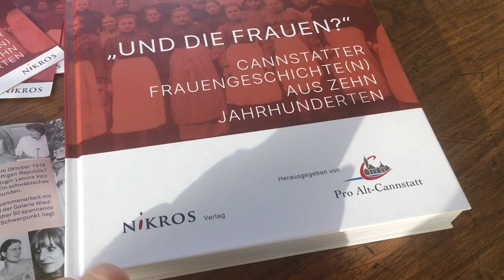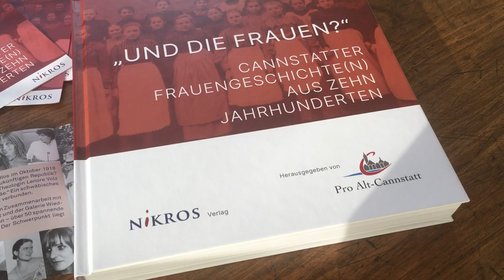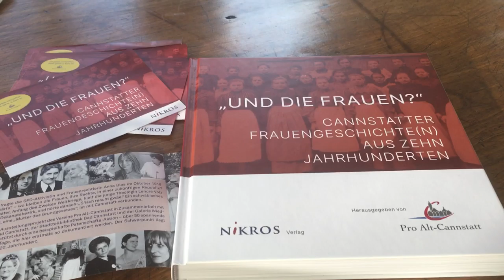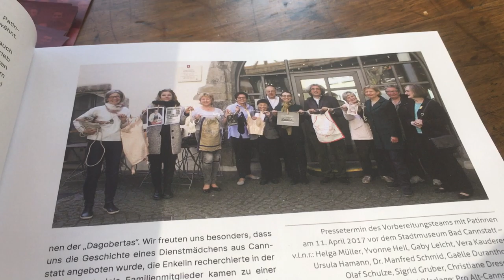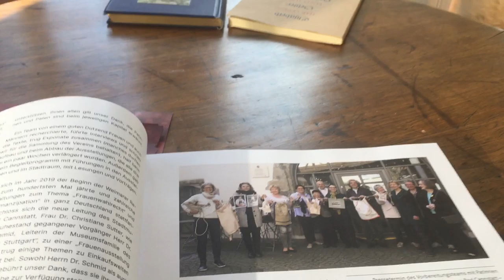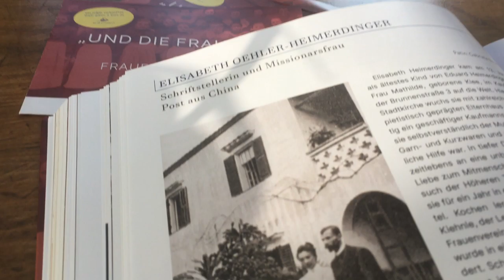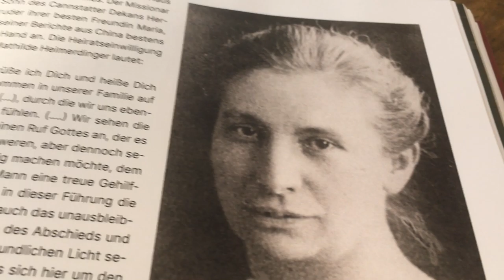Cannstatts Geschichte sehen lernen 108) - in Corona-Zeiten: Buch "Cannstatter Frauengeschichte(n)"_1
Liebe Cannstatterinnen und Cannstatter,
Freunde dieses Bad Cannstatt-Vlogs,

ich hoffe, Sie sind alle gut ins neue Jahr gekommen, auf das wir unsere Hoffnung werfen. Mal sehen, was wir am Jahresende rückblickend sagen werden.

Der heutige Film ist der erste Teil eines zweiteiligen Interviews, dass ich mit Helga Müller in Bad Cannstatt geführt habe, die sich in diesem Ausstellungs- und Buchprojekt eingebracht hat. So entstand in Zusammenarbeit mit der Historikerin Claudia Weinschenk, Olaf Schulze und Dr. Manfred Schmid bzw. Dr. Christiane Sutter vom Stadtmuseum Bad Cannstatt aus einem Team von einem Dutzend Mitwirkenden ein mehrteiliges Ausstellungsprojekt, das im Jahr 2017 und 2018 drei Ausstellungen zur Cannstatter Frauengeschichte im Stadtmuseum, der Stadtteilbibliothek und der Galerie Wiedmann entstehen ließ. Im Jahr 2019 wurde, aus Anlass 100 Jahre Frauenwahlrecht noch zusammenfassende und um das Thema Anna Blos und das Wahlrecht sowie zwei weitere allgemeine Themen ergänzte Ausstellung im Stadtmuseum gezeigt.

Auf Basis eines durch den Verein Pro Alt-Cannstatt angestoßenen Patenschaftprojekts konnten fast 4000 Euro gesammelt werden, die der weiteren Recherche und als Anschubfinanzierung des Buches dienten. Im Sommer 2020 konnte noch ein Verlag in Ludwigsburg, der Nikrosverlag mit seiner Verlegerin Petra-Marion Niethammer (in Cannstatt aufgewachsen), gewonnen werden.

Das Ergebnis der guten Zusammenarbeit aller Beteiligten liegt nun vor, 320 Seiten stark mit ebenso vielen Abbildungen, 58 Frauenbiografien aus allen möglichen Bereichen, vom Dienstmädchen bis zur Ehrenbürgerin, von der Frauenrechtlerin bis zur Politikerin, von der Schriftstellerin bis zur Rundfunkpionieren, von der Pathologin bis zur Theologin, von der Schauspielerin, der Bildenden Künstlerin, der Filmregisseurin, der Wirtin, der Marktfrau, der Fabrikantin und und und.

Sechs Straßennamen im Bereich Neckarpark und die Benennung einer fusionierten evangelischen Gemeinde nach Lenore Volz entstanden ebenfalls aus dem Projekt, an dem rund hundert Menschen beteiligt waren. Ihnen allen gebührt unser Dank für dieses Projekt, das erste Buch über die Cannstatter Frauengeschichte überhaupt.

Als das Buch eine Woche vor Weihnachten beim Verlag eintraf, schlossen die Buchhandlungen Corona-bedingt. Die Patinnen und Paten und die Autorinnen und Autoren erhielten das Buch noch vor Weihnachten.

In diesem Film berichtet Helga Müller, gymnasiale Deutsch- und Sportlehrerin im Ruhestand, die allein zehn Beiträge schrieb, über Elisabeth Oehler-Heimerdinger und Gudrun Ensslin und über ihre Erfahrungen im Recherche- und Schreibprozess. Im zweiten Teil folgt dann ihr Bericht über die Theologin Lenore Volz, die generationsmäßig zwischen den beiden stand. Elisabeth Heimerdinger heiratete den Sohn des Cannstatter Stadtdekans und ging zu ihm nach China in die Mission, Lenore Volz schloss 1940 in Tübingen ihr Theologiestudium ab und machte es sich zur Lebensaufgabe, dass Frauen in der Württembergischen evangelischen Landeskirche auch eine Gemeinde als Pfarrerin leiten durften und Gudrun Ensslin stammte aus einem Cannstatter Pfarrhaus, ihr Vater war Pfarrer an der Lutherkirche.

Der zweite Teil wird morgen hochgestellt.
Mit besten Grüßen
Olaf Schulze
1. Vorsitzender Pro Alt-Cannstatt
Historiker & Trauerredner